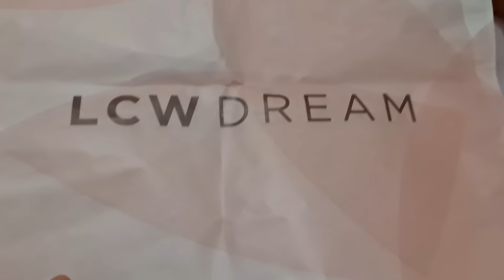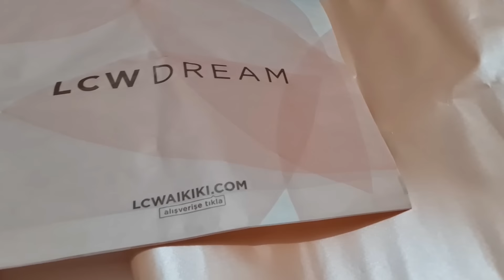ÖĞRETMENLERİMİZE ALDIĞIMIZ HEDİYELER | SILA MİRA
Tüm Öğretmenlerimizin Öğretmenler Günü kutlu olsun.